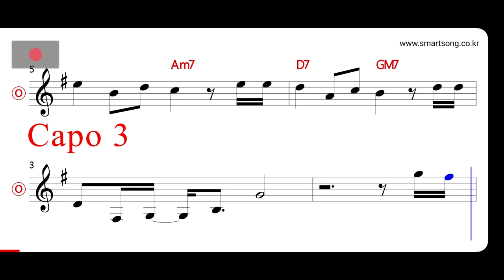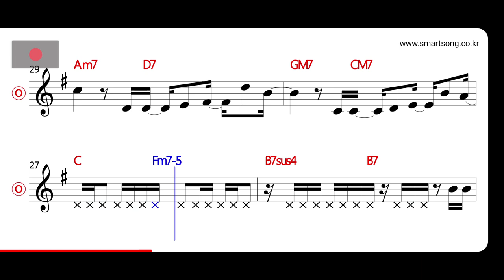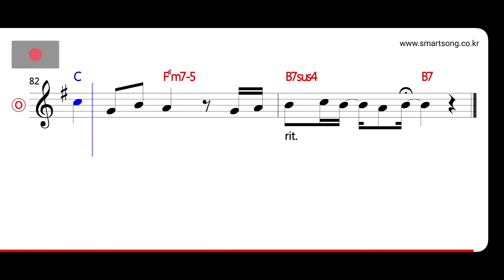코요태 - 이제와 싫다면 MR